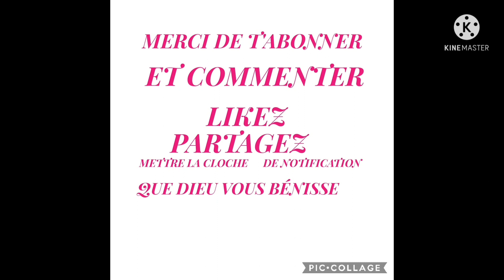🌠 INSTALLATION ET MONTAGE MEUBLE DOUBLE VASQUE SALLE DE BAIN 🌠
Bonjour les filles j'espère que vous allez bien Voici une nouvelle vidéo j'espère qu'elle vous plaira si c'est le cas n'hésitez pas de vous abonnez Commentez partagez likez c'est gratuit portez-vous bien que Dieu vous bénisse 🙏🏾